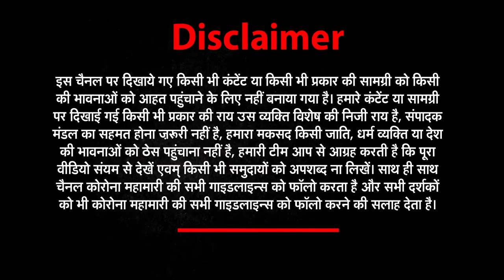14अप्रैल की सभी छोटी-बड़ी खबरें देखिए Har_​​Khabar_Paini_Najar​​​​ । NEWZ World India |UP_khabar​​